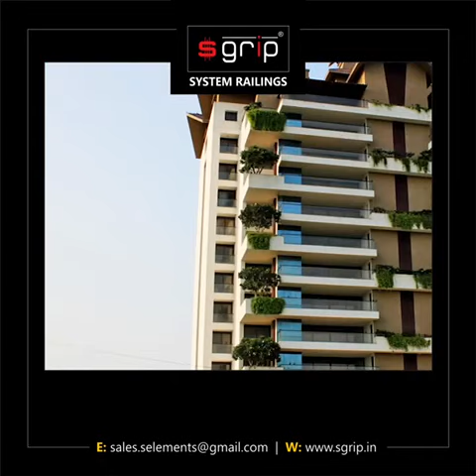Rajkot City Highlights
A Project Completion and Proud of Gujarat the highlights of Rajkot city various aluminium glass railing profile projects.

🔴 *** S GRIP PRODUCTS ***
Aluminium | Stainless Steel | Baluster | Balustrade
Handrails Accessories | Spigot | Glass Railing Profile

🔴 *** ABOUT US ***
In 2010, S Grip was incepted under the banner of AUM Industries in Rajkot, Gujarat (India). Since then, the architectural railing sector has grown and evolved to match modernization in infrastructure, designs have changed, but no matter what, S Grip has always stayed ahead of the game.

A premium glass railing systems and glass architectural hardware manufacturer.

• The Highlights Completion of Glass Railing Projects of Rajkot City.

🔎 VIDEO OUTLINE 🔎
The Highlights Glass Railing Projects of Rajkot City.